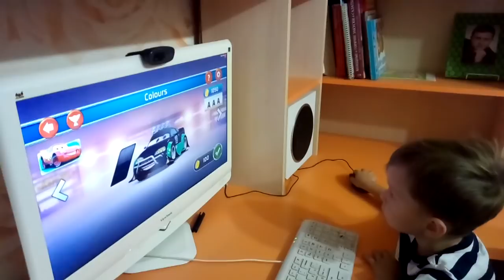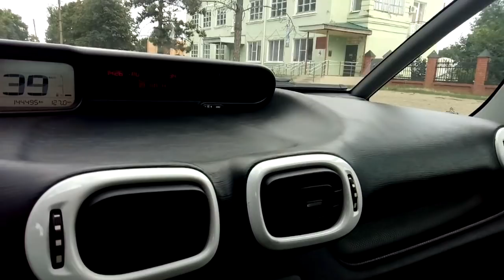ВЛОГ ✔АФОНЯ ИДЕТ В САДИК ✔ 3 августа 2018♥